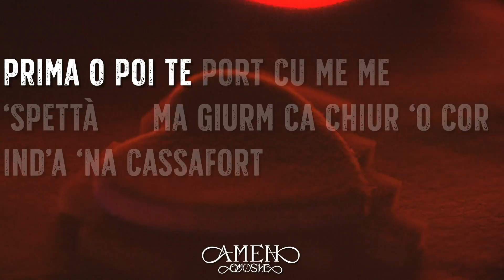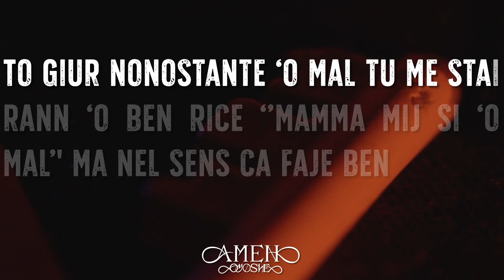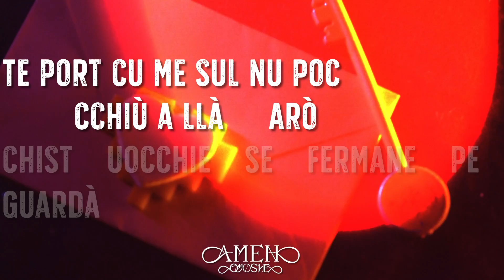OYOSHE - TE PORT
Artista: Oyoshe
Traccia: Te Port
Produced by: Oyoshe
Guitar: Edoardo Cicciotti
Bass: Federico Palomba
Drums Editing: Vincenzo Musto, Federico Palomba

Autori: Vincenzo Musto
Compositore:  Vincenzo Musto, Edoardo Cicciotti, Federico Palomba

Mix & Master
Andrea ''Drew Trax'' Palermo

Visual video
Regia: Oyoshe
Riprese: Angelo Ricciardi
Lyrics Editing: Frank Paciello

Edizioni Magma/Time2Rap